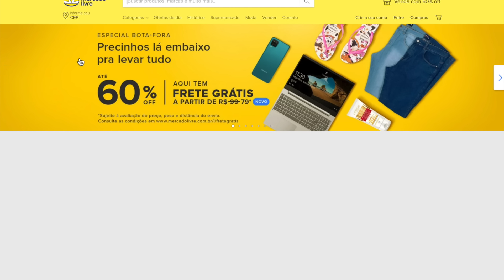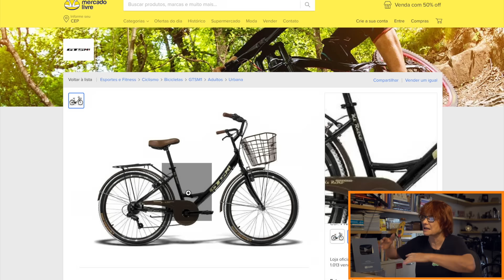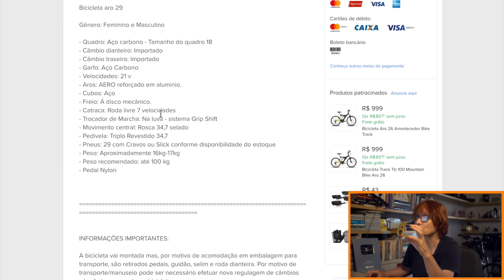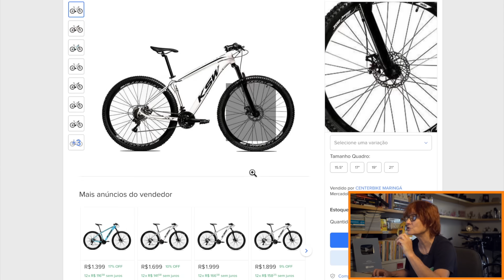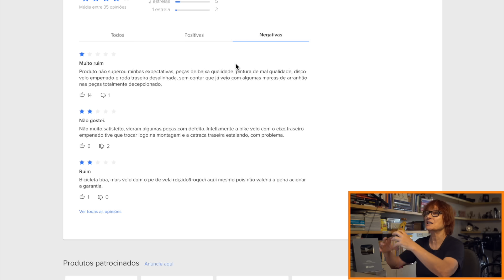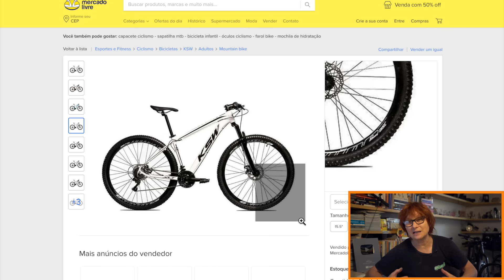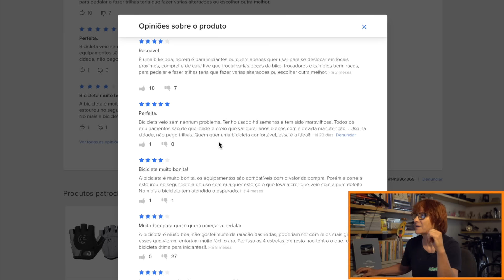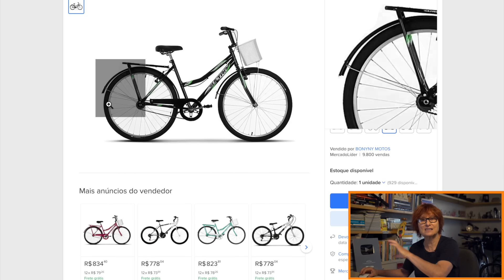ANALISAMOS AS PRINCIPAIS BIKES DO MERCADO LIVRE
No vídeo de hoje Renata Falzoni analisa as principais bikes do Mercado Livre.

Confira as dicas do que buscar na hora de comprar uma bicicleta em algum site.